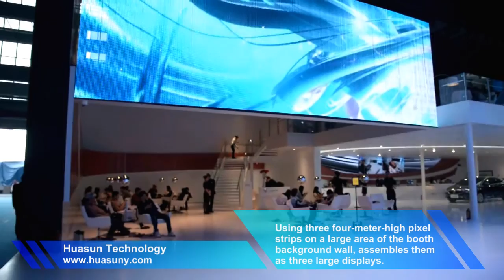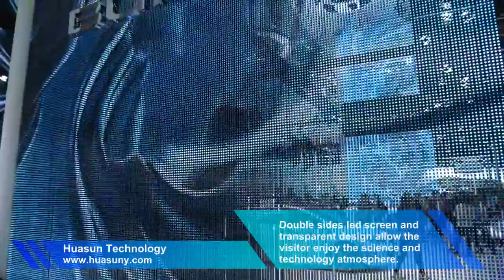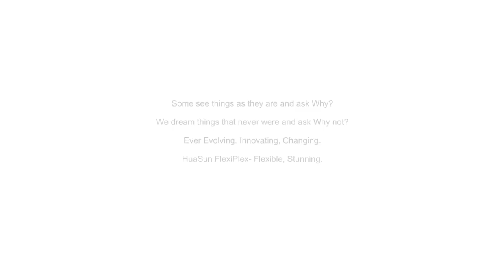Skype: huasun618 - Double Sides Transparent LED Display-2015 Shanghai Auto Show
Double sides LED Transparent LED Curtain Display
Two sides LED Transparent LED Curtain Display
Applied in 2015 Shanghai Auto Show, 250 square metres